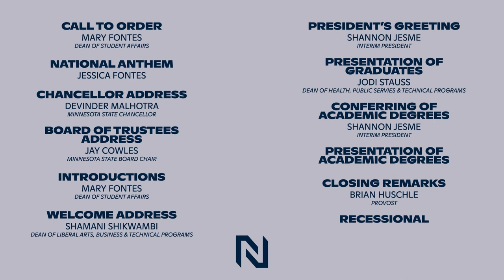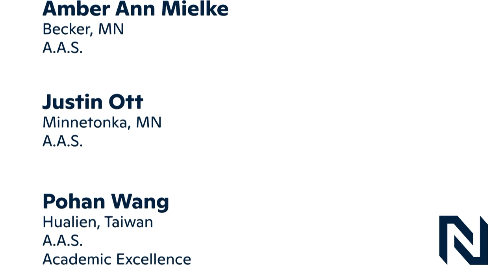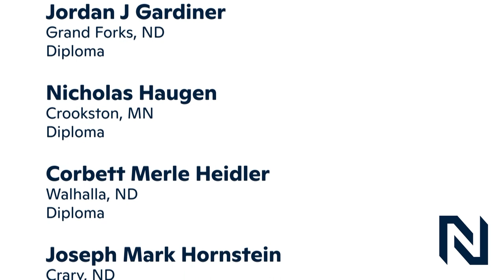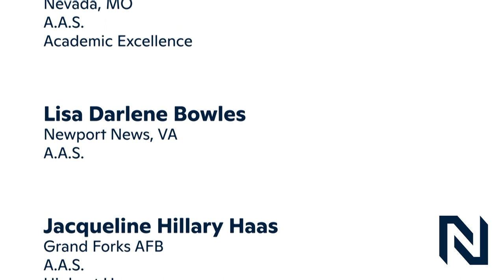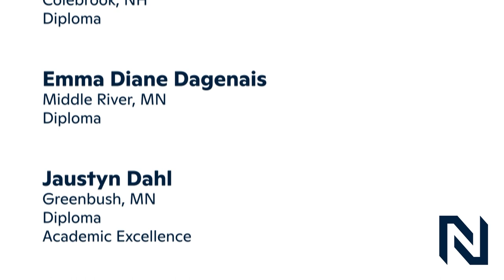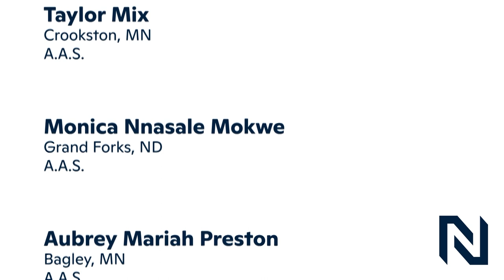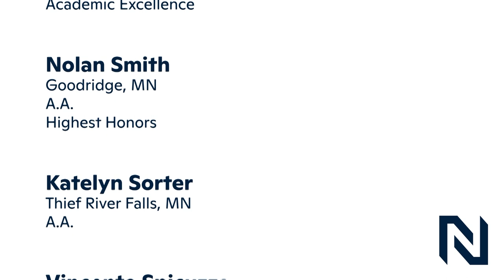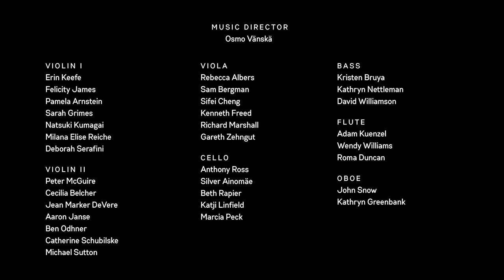Northland Spring 2021 Virtual Commencement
Opening [00:01]
Call to Order [00:43]
National Anthem [01:20]
Chancellor Address [03:19]
Board of Trustees Address [05:11]
Introductions [06:18]
Welcome Address [06:50]
President's Greeting [08:20]
Presentation of Graduates [09:25]
Conferring of Academic Degrees [09:59]
Presentation of Academic Degrees [10:18]
"Pomp And Circumstance" performed by Minnesota Orchestra [10:23]
Aerospace Program Graduates [10:40]
Agriculture Program Graduates [11:26]
Congrats Message from Agriculture Faculty [12:32]
Automotive & Transporation Program Graduates [13:12]
Building Trades Program Graduates [14:35]
Congrats Message from Building Trades Faculty [17:36]
Business, Mgmt. & Marketing Program Graduates [17:53]
Congrats Message from Business, Mgmt. & Marketing Faculty [21:11]
Education Program Graduates [22:01]
Congrats Message from Education Faculty [23:04]
Health & Human Services Program Graduates [23:34]
Congrats Message from Dietetic Technician Faculty [24:06]
Congrats Message from Nursing Faculty [28:00]
Congrats Message from Phlebotomy Faculty [30:06]
Congrats Message from Physical Therapist Assistant Faculty [34:54]
Congrats Message from Radiologic Technology Faculty [38:32]
Information Technology Program Graduates [39:10]
Congrats Message from Information Technology Faculty [40:50]
Law & Public Safety Program Graduates [41:00]
Congrats Message from Criminal Justice Faculty [41:55]
Liberal Arts & Sciences Program Graduates [42:16]
Congrats Message from Liberal Arts & Sciences Faculty [47:13]
Manufacturing & Industry Program Graduates [47:37]
Congrats Message from Welding & Manufacturing Faculty [48:34]
Congrats Message from Northland Student Services [49:05]
Closing Remarks [49:38]
HATS OFF TO YOU! CONGRATULATIONS! [50:10]
Recessional [50:30]
"Stars and Stripes Forever" performed by Northland Community Band [50:35]